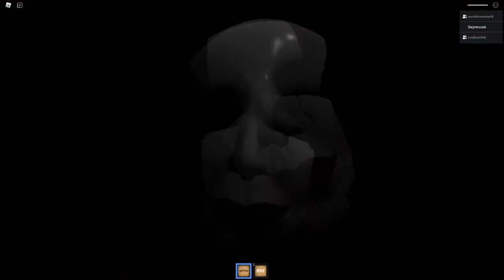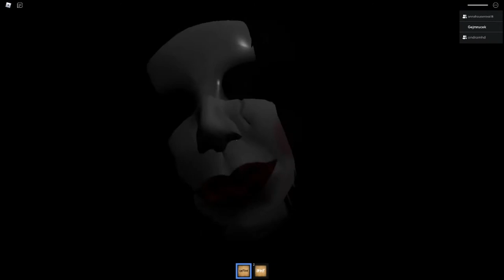PROČ TO ZASE HRAJEME?!? | The Mimic 2 [ROBLOX] | Ondra & Nelly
Dnes už to máme druhý díl ze hry The Mimic v ROBLOXU, konkrétně Chapter 2. Toto video je opět trochu delší, ale doufáme že vás bude video bavit a že se vám bude líbit :D Užíjte si video! :D